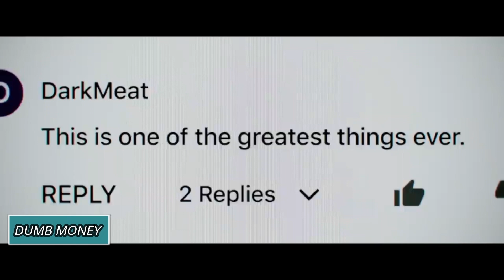Top 10 Comedy Movies Of 2023 You Can't Miss!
🎬 Top 10 Comedy Movies of 2023 🤣 | Hilarious Hits You Can't Miss! |

Welcome to our movie channel, where today we're counting down the Top 10 Comedy Movies of 2023! From Woody Harrelson's heartwarming role in 'Champions' to the uproarious 'Cocaine Bear', and the much-awaited 'Murder Mystery 2', we've curated the best laugh-out-loud films of the year. 🌟

Featuring:
1️⃣ 'Champions' - A sports comedy-drama with a twist.
2️⃣ 'A Man Called Otto' - Tom Hanks in a heartwarming comedy-drama.
3️⃣ 'Cocaine Bear' - A wild comedy-horror ride.
4️⃣ 'Murder Mystery 2' - Adam Sandler and Jennifer Aniston are back!
5️⃣ 'Operation Fortune: Ruse de Guerre' - A Guy Ritchie action-comedy.
...and more!

We've got a diverse selection of comedies that will tickle your funny bone and warm your heart. 🎭 Whether you're into action-packed comedies, touching stories, or biographical laugh-riots, we've got something for everyone.